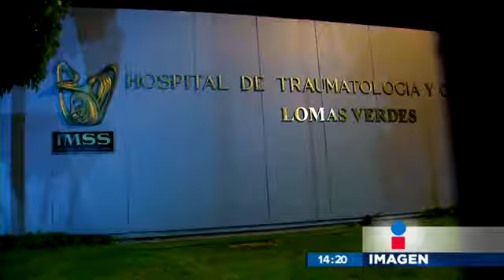Una familia de Tultepec ha vivido tres explosiones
Una familia que se ha dedicado a la venta de pirotecnia por generaciones en el mercado de San Pablito ha sufrido ya tres explosiones.